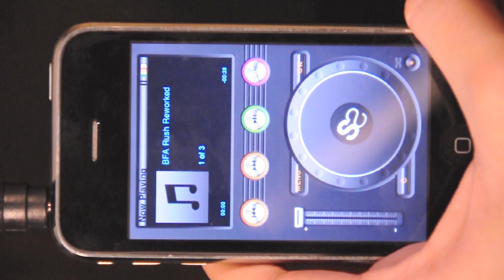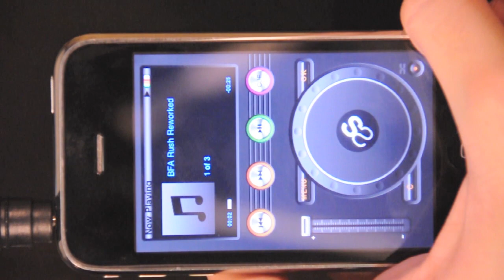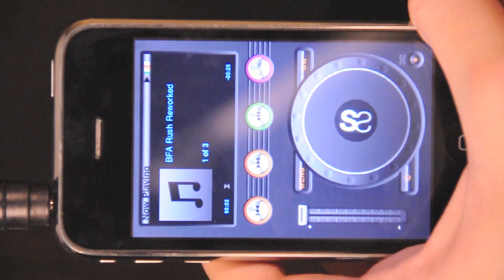DJ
Simple tabletop player using SavySoda DJ on iPhone or iPod. This instruction video shows the basic functionalities.